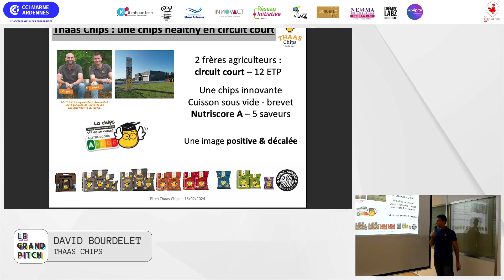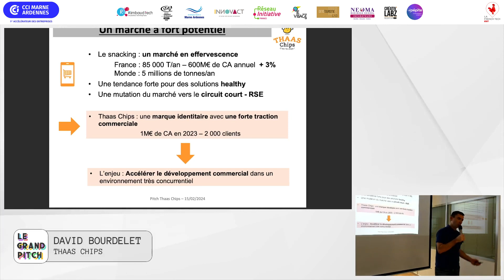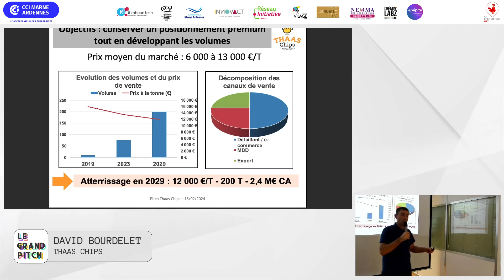Thaas Chips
Le Grand Pitch #9 :

🔥 Présentation de 7 startups de l'écosystème startups Marne & Ardennes
🔹 Organisé par la CCI Marne en Champagne & La French Tech Est
🚀 Jury d'investisseurs du réseau BAMA (Business Angels Marnes Ardennes)

🤝 En partenariat avec :
🚀 INNOVACT
🚀 NEOMA Business School
🚀 Créativ'Labz
🚀 Le Village by CA Reims
🚀 Rimbaud'Tech
🚀 Oenotourisme Lab
🚀 Réseau Initiative Marne
🚀 Chambre des Métiers et de l'Artisanat Marne
🚀 Pépite Champagne-Ardenne